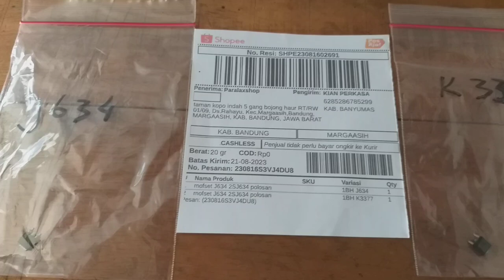IC Mofset J634 2SJ634 polosan IC Mofset K3377 2SK3377 margaasih bandung jawa barat